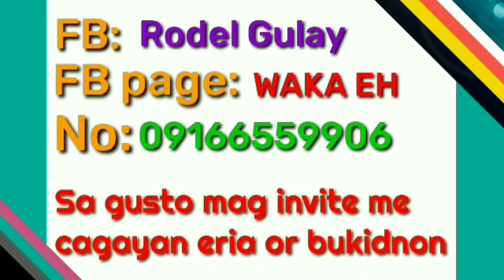SUPER DIVING🤣🤣🤣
Charie Del vlog